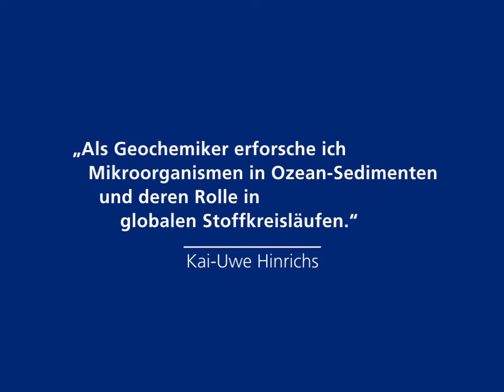Prof. Dr. Kai-Uwe Hinrichs - Gottfried Wilhelm Leibniz-Preisträger 2011